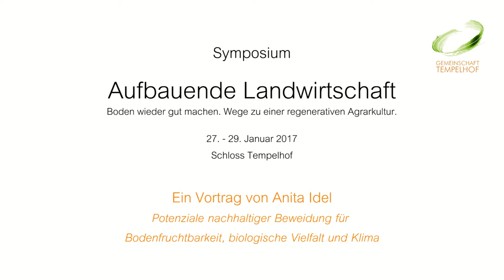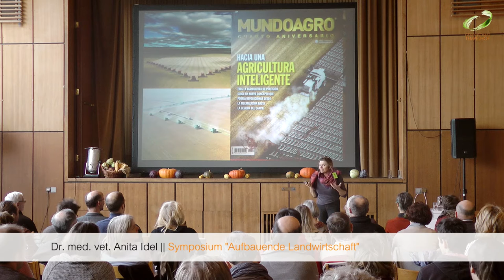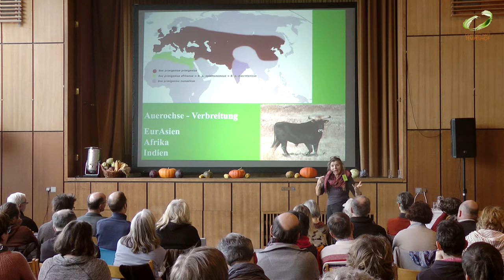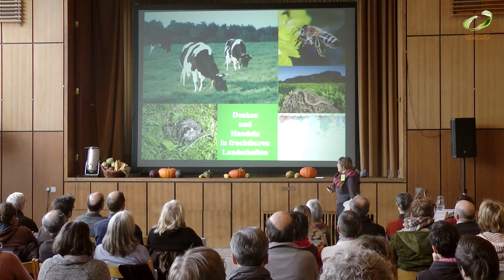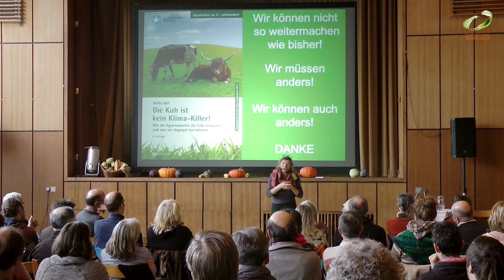Anita Idel // Potenziale nachhaltiger Beweidung // Symposium "Aufbauende Landwirtschaft" 2017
Dr. Anita Idel ist Tierärztin und war von 2005 bis 2008 Lead-Autorin des Weltagrarberichtes (IAASTD). 2013 erhielt sie den SALUS Medienpreis für „Die Kuh ist kein Klima-Killer!“. Zu den Potenzialen nachhaltiger Beweidung für Bodenfruchtbarkeit, Klimaschutz und biologische Vielfalt hielt sie weltweit über 400 Vorträge – u.a. in Südamerika und Asien. Sie ist Mitbegründerin zahlreicher Organisationen – wie der AG Kritische Tiermedizin (1983), des Gen-ethischen Netzwerks (1986) und der Ges. für Ökolog. Tierhaltung (1991). Seit 1986 hat sie Lehraufträge an verschiedenen Universitäten inne. Als Mediatorin ist sie in den Spannungsfeldern zwischen der Landwirtschaft und dem Tier- und Naturschutz tätig.